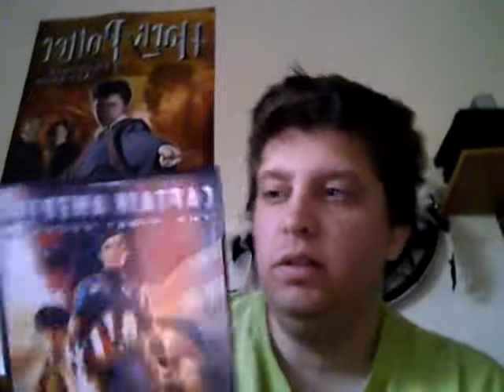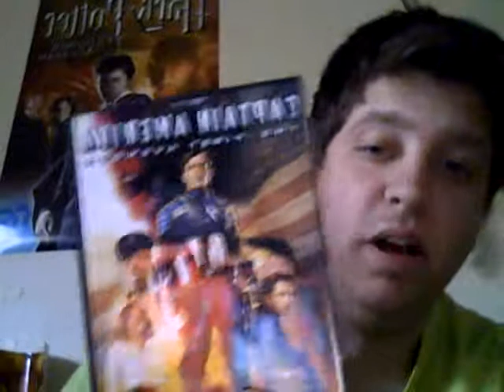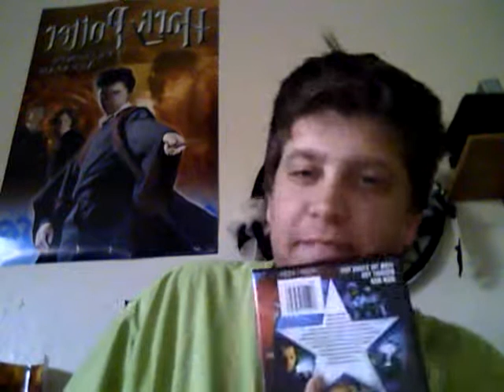Road to The Avengers: Captain America: The First Avenger Review